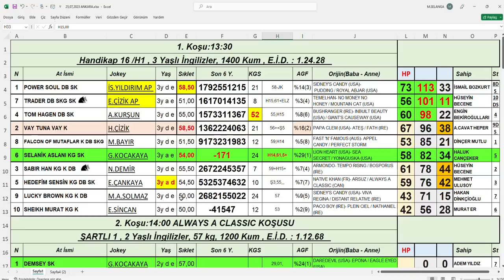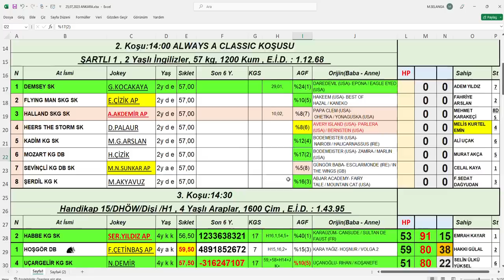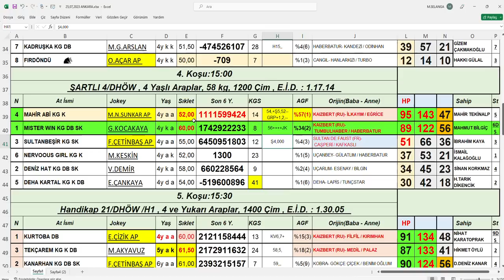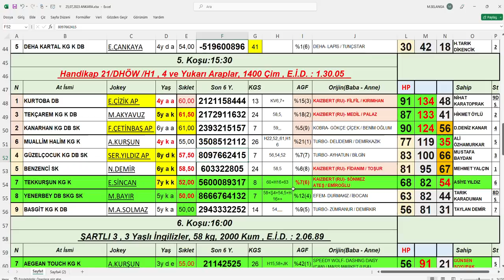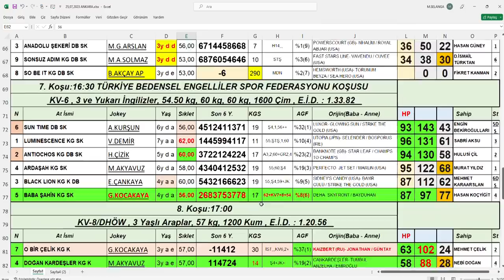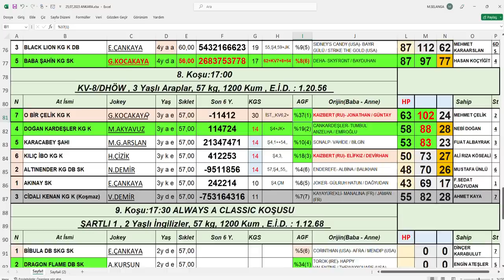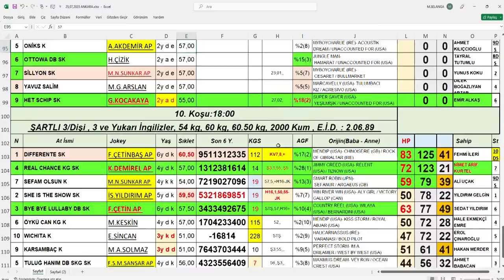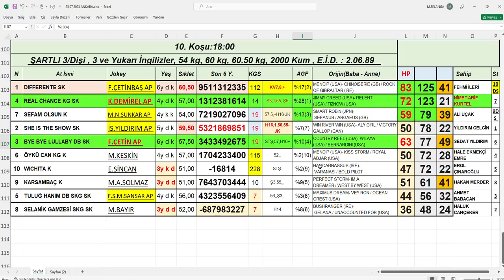25,07,2023 Ankara At Yarışları Handikap Analiz Bülteni